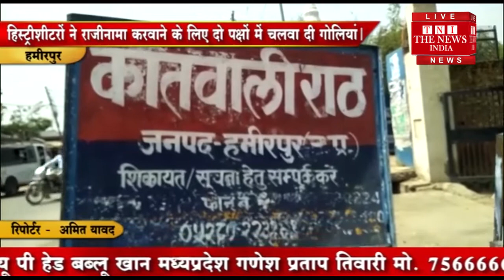[ Hamirpur ] दो पक्षो में हुआ खुनी संघर्ष, लाठी डंडों और कुल्हाड़ियों के वारो से 9 हुए घायल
कोतवाली राठ क्षेत्र के ग्राम ददरी में दो पक्षो में खुनी संघर्ष हो गया। इस संघर्ष में लाठी डंडों और कुल्हाड़ियों के वारो से 5 महिलाओं सहित 4 लोग घायल हो गये